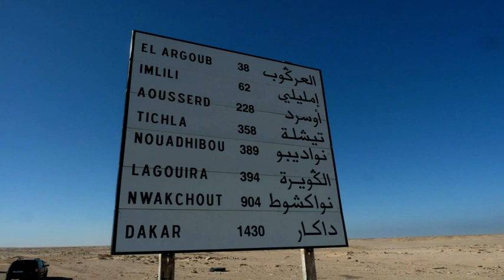Plein sud 2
Sur les routes et les pistes, de Laayoun à la frontière mauritanienne ...